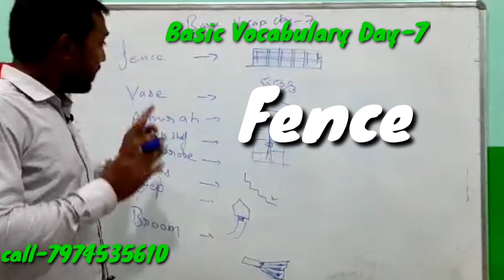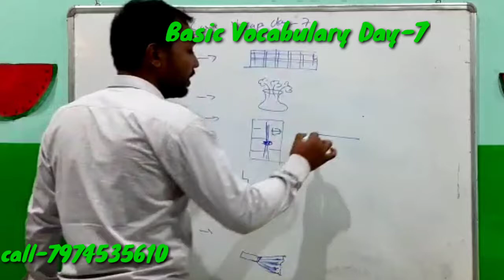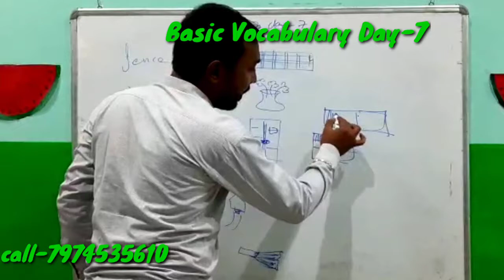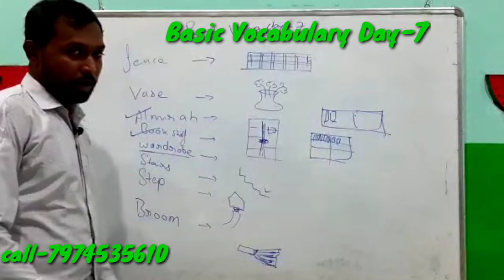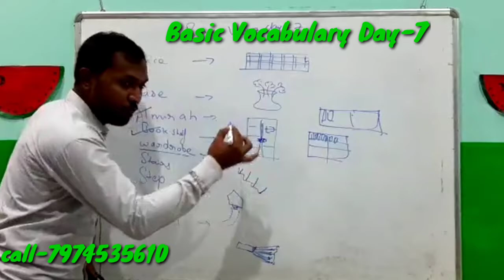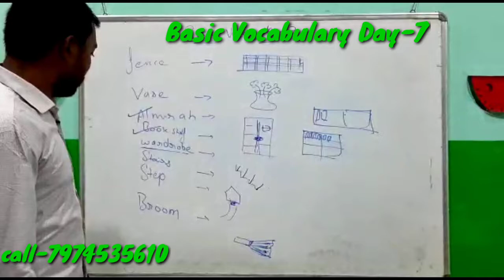Basic Vocabulary Day -7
Basic English speaking , basic words ,broom vase fence wardrobe bookshelf almirah
Day today life words and usages